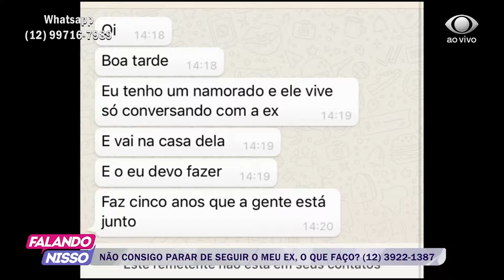FALANDO NISSO 27 02 2019 PARTE 04